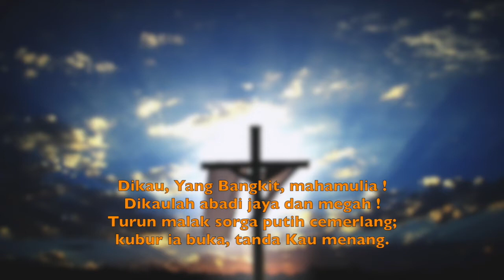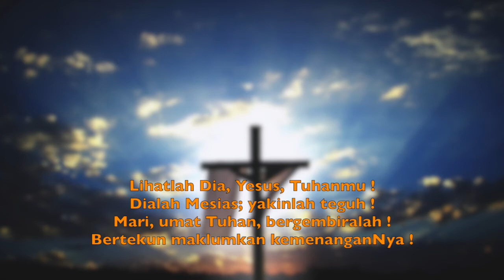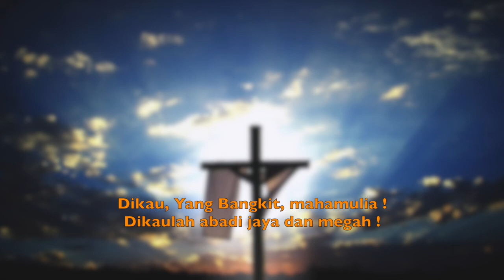IRINGAN MUSIK UNTUK IBADAH - KJ 194 DIKAU, YANG BANGKIT, MAHA MULIA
CREDIT TITLE

Syair : A Toi La Gloire, Edmond Budry (1884)
Terjemahan : Yamuger (1984)
Musik Pengiring : Maruli Siallagan